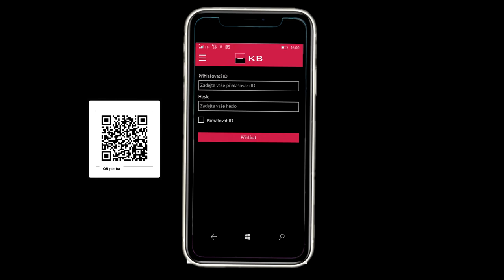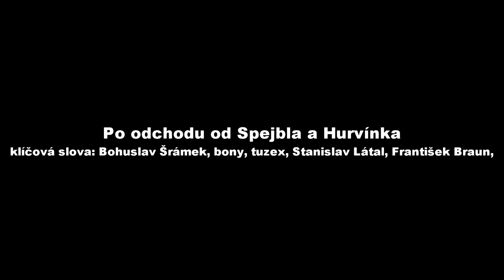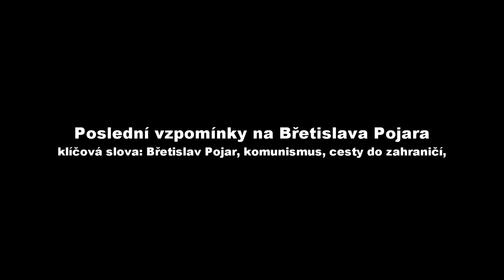Národ a jeho paměť II. Jan Klos 4. Pan Tau a Břetislav Pojar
Druhá série dokumentárního projektu Národ a jeho paměť, nás tentokrát seznámí s animátorskou legendou Janem Klosem. Jak pohlíží na své profesní a soukromé úspěchy, se dozvíte v této sérii videí.

Čtvrtá epizoda zmapuje dění v sedmdesátých letech, kdy Jan Klos opouští divadlo Spejbla a Hurvínka. Jako slepý k houslím se dostává k produkci Pana Tau a poté se seznamuje s ikonou animované a loutkové filmové tvorby u nás: Břetislavem Pojarem. Právě o tom všem bude toto video.

KAPITOLY:
0:00 - Úvod
2:02 - Po odchodu od Spejbla a Hurvínka
7:19 - Má práce na panu Tau
14:12 - Práce u Břetislava Pojara
24:33 - Metodika práce Břetislava Pojara
26:33 - Spolupráce Břetislava Pojara a Borise Masníka
29:58 - Poslední vzpomínky na Břetislava Pojara
33:24 - Příště uvidíte